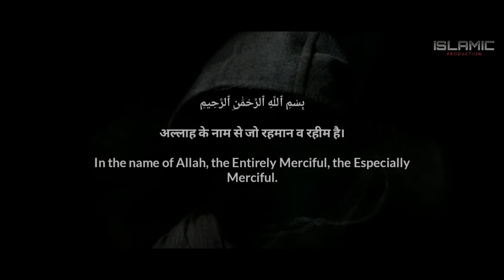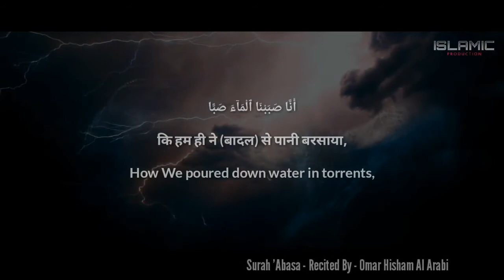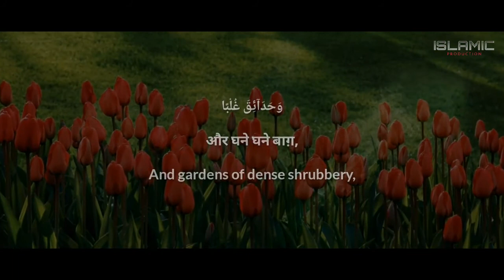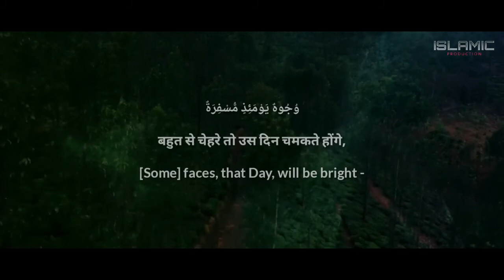A beautiful Recitation of Surat Abasa - with Urdo and English Translation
A beautiful Recitation of Surat Abasa -  with Urdo and English Translation - Recited by - Omar Al Arabi